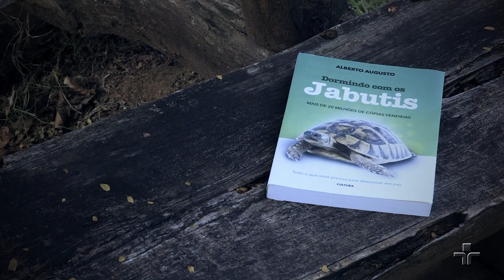Obesidade não é só dieta | Urbanite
Você já ouviu falar que quanto maior a cidade maior a taxa de obesidade? Dr. Paulo Saldiva fala, neste primeiro episódio, sobre a obesidade, discutindo cinco formas que a cidade nos engorda. Saldiva trata de assuntos como a genética da obesidade, gestação tardia, aspectos culturais e comerciais e como o ritmo da cidade influencia na nossa saúde.

Com idealização e produção 100% digital, o Urbanite, com o Dr. Paulo Saldiva, mostra como a cidade interfere na saúde e na qualidade de vida de seus habitantes e apresenta alternativas para viver melhor nas selvas de pedra. São 12 episódios divididos em quatro temas principais: poluição, obesidade, doenças mentais e contagiosidade, que se desdobram em questões específicas e itens que integram a rotina da população urbana.